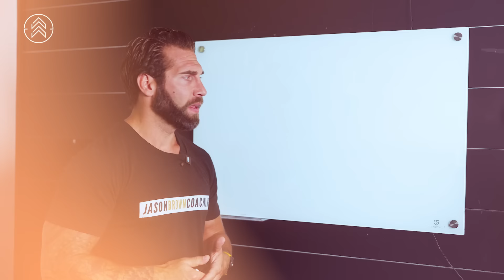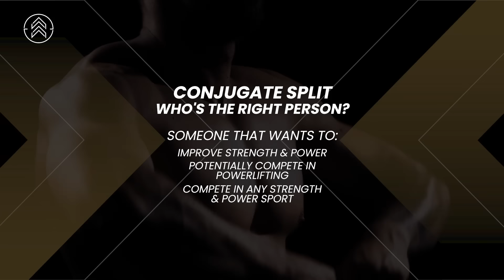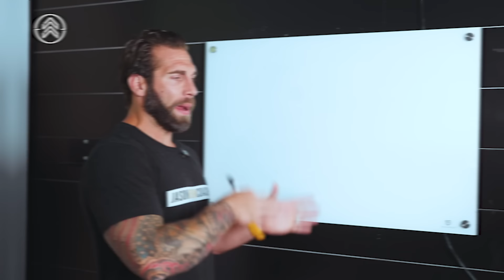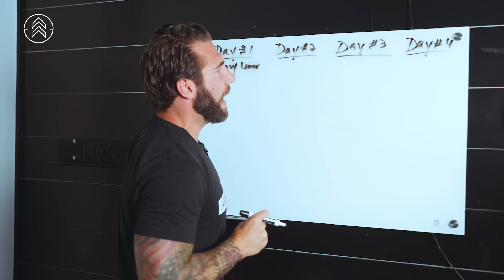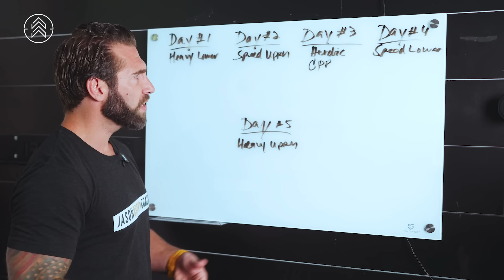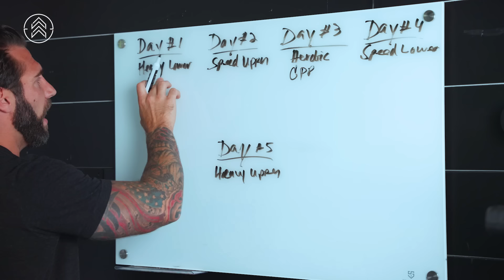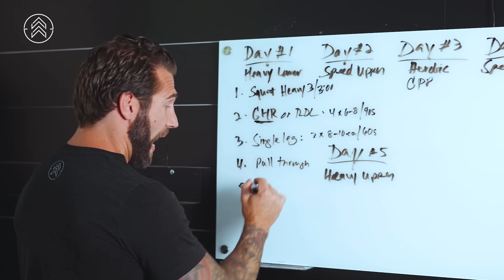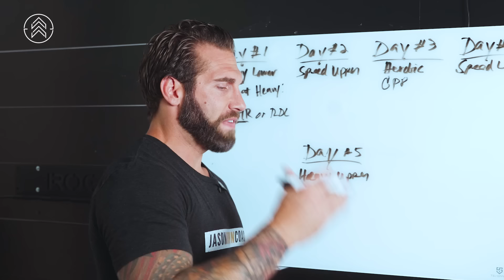Master Conjugate Programming Fast! (Whiteboard Walkthrough)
In this video, I give a full breakdown of how to write a week of conjugate programming. This split is as follows:

Monday: Heavy Lower
Tuesday: Speed Upper
Wednesday: Conditioning
Thursday: Speed Lower
Friday: Heavy Upper
Saturday: Conditioning

Time Stamps
✅0:00 Master Conjugate Programming Fast!
✅1:19 Conjugate Split
✅1:41 When I was a young coach
✅2:30 The right person to stick to the program
✅2:45 The right person for conjugate split
✅10:05 Day 1 Heavy Lower
✅12:10 The Main Thing
✅13:29 Day 2 Speed Upper
✅13:47 What is accommodating resistance
✅17:14 Day 3 Aerobic
✅18:28 Day 4 Speed Lower
✅19:50 Good thing about speed pull deadlifts
✅22:17 Day 5 Heavy Upper
✅26:10 Recap
✅26:33 What we want to do
✅29:19 Outro

✅Trap Bar

✅Air Bike

👉 How to Perform Movements like a Pro! - all my videos show you exactly how to perform various fitness movements to keep you safe and healthy!

✅  About Jason Brown

My name is Jason Brown, and I am a MS & CSCS.

I provide programming to home gym and box athletes using TWO systems of training: Conjugate X Conditioning: Strength & Performance Program and EVOLV: Full Body Athlete Program.

On this channel, you can expect to learn about the nuances of online training, conditioning methods, strength methods, how and when to use them, and much, much more. With over 30,000 athletes using my training, I've learned a lot about the best way to train people.

🔔 Ready to train like a pro from your own space? Start training smarter today!